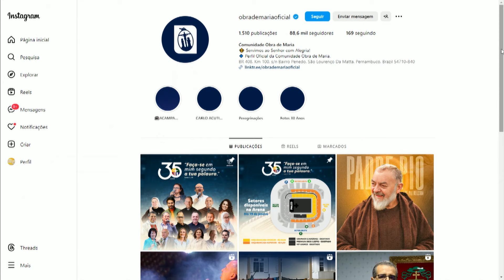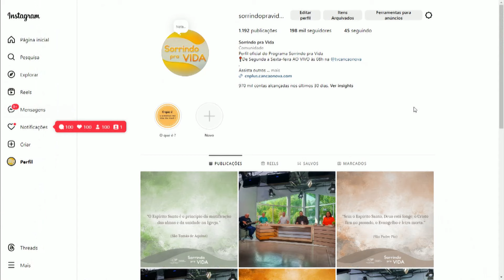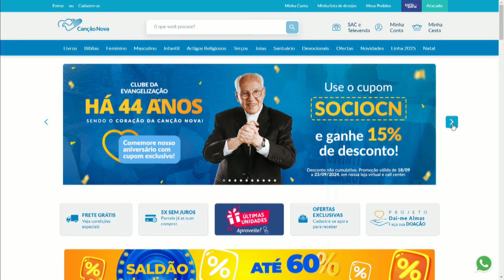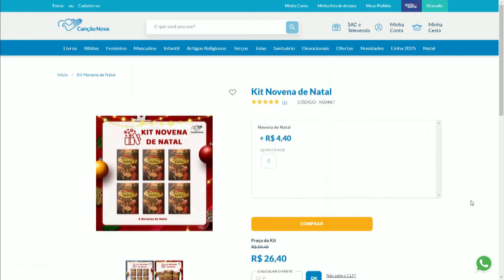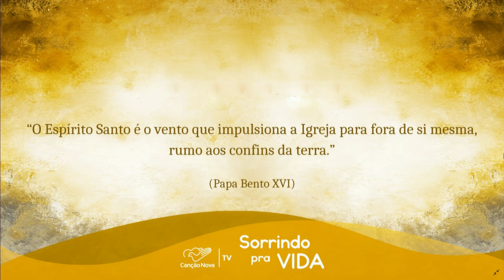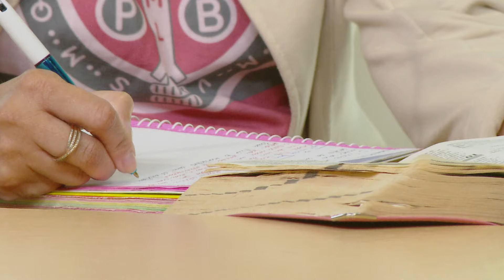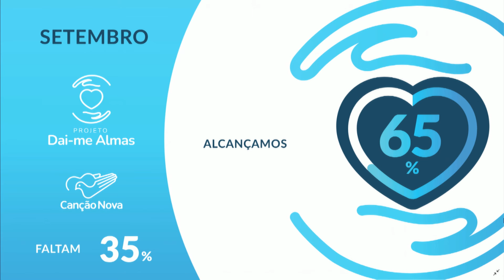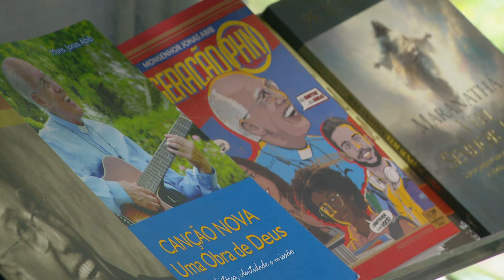Sorrindo pra Vida - 23/09/2024